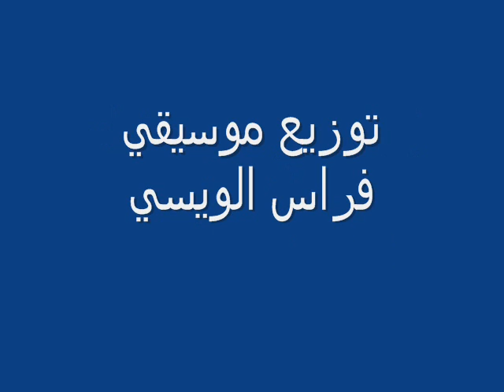عماد عوده حبيبي بعمر الورده